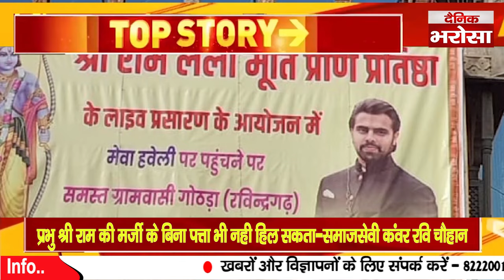हमें अपने जीवन मे श्री राम के जीवन से बहुत सीखना चाहिए-समाजसेवी कंवर रवि चौहान